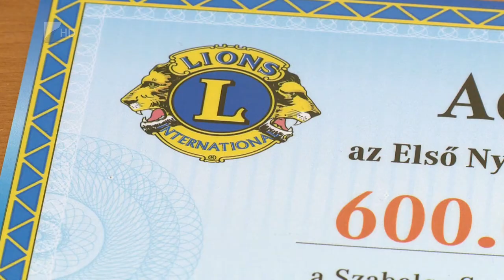Hatszázezer forintos adomány a kórháznak - Kölcsey Tv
600 ezer forint értékű adományt kapott a Jósa András Oktatókórház az Első Nyíregyházi Lions Club-tól. Az egyesület a hagyományokhoz híven jótékonysági báljának bevételét a kórháznak adományozta, amelyből az évente megrendezett egészségnapon részt vevő osztályok munkacsoportjai részesülnek.